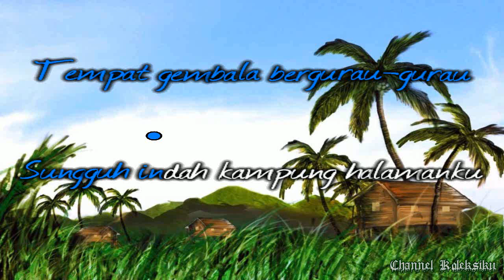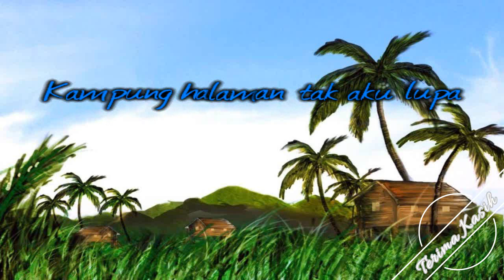[Midi Karaoke] 🎵 Ibu Sud – Kampung Halamanku 🎵 +Lirik Lagu [INSTRUMENTAL]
LIRIK LAGU: ♬ Ibu Sud – Kampung Halamanku ♬ (High Quality Sound)
Sungguh indah kampung halamanku
Di kaki gunung yang biru
Di lingkung sawah yang hijau
Tempat gembala bergurau-gurau

Dimana sungai mengalir
Airnya jernih berdesir-desir

Tempat gembala bergurau-gurau

Dimana aku berada
Kampung halaman tak aku lupa
Midi musik instrumental untuk hiburan dan fun saja.
Mohon ma'af bila ada kesalahan keterangan/lirik. Harap maklum.

Koleksi kumpulan lagu midi indonesia dilengkapi dengan lirik karaoke, midi keyboard instrumental, midi lagu pop indonesia lama, midi lagu daerah, midi lagu wajib/anak/nasional/tanah air dll.